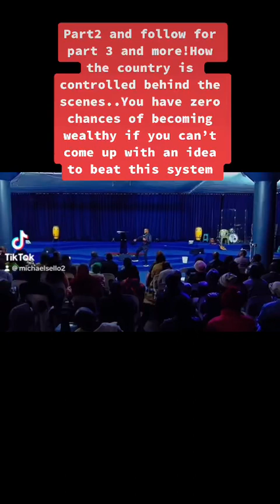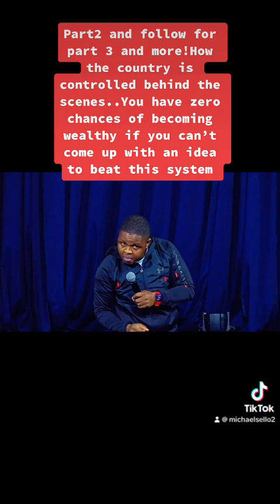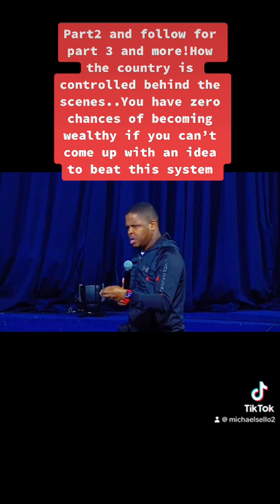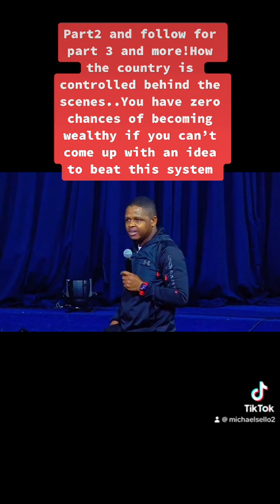Meeting yema money changers and politicians sermon